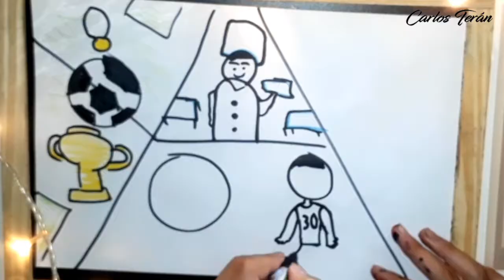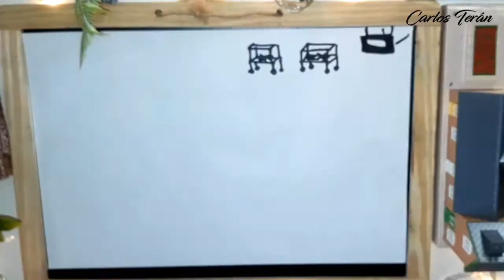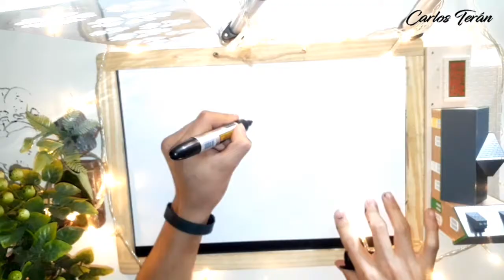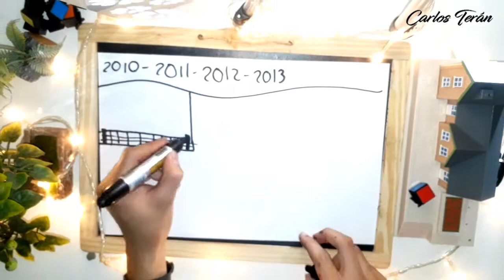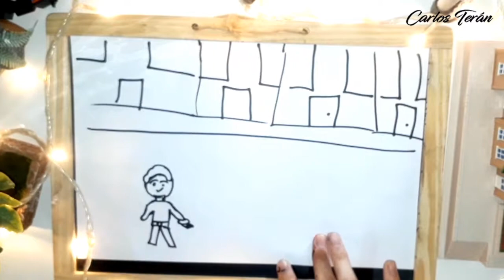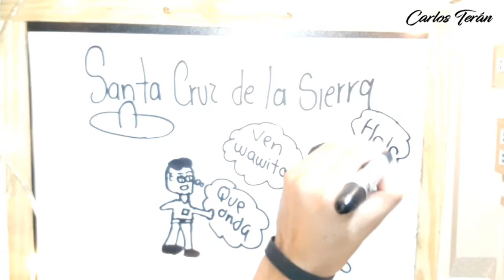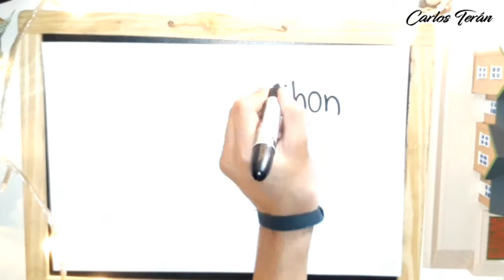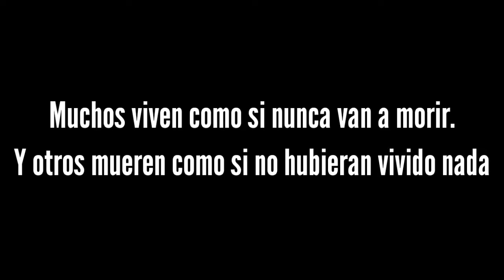Mi VIDA Contada en dibujos💡✏( DRAW MY LIFE) Mi vida es un milagro😥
Ya no se acordaban de mii jaja ya volví mas fuerteee, este esun video super costoso, creativo y diverido con una enseñanza ojala y lo disfrutennnn..

🍕Tutorial de Edición🎬

🍕🔥Mi watsapp: jaja noo.

🍕👀IGNORENNN ESTOOOOO

Con este video no se intenta dañar ni infringir ninguna ley, en ningún momento se hace exposicición De maltrato a menores, este video es con fines de aprendizaje y educación.
Comprendiendo la sección de entretenimiento.

SI LLEGASTE AQUÍ DIOS TE AMAA
Y si no pues también.

motivacionfit